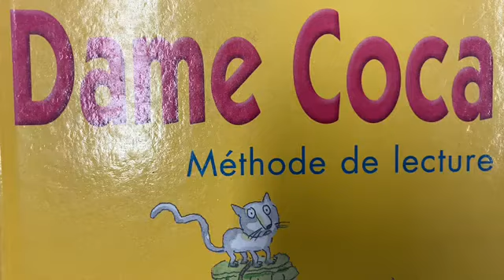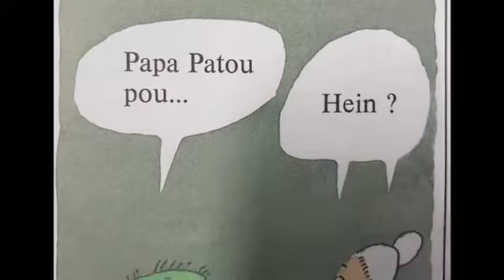P par Aymen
Lecture du texte et de la BD de Dame Coca